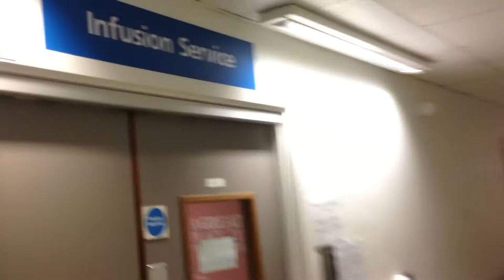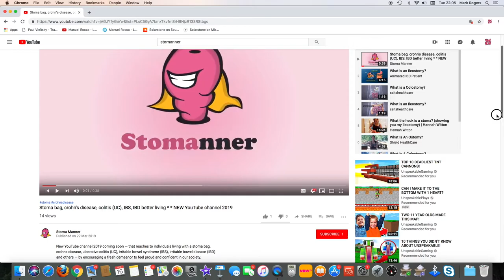Infliximab infusion (Remicade) for Crohns Disease at Addenbrookes NHS hospital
(REMICADE) INFLIXIMAB INFUSION for Crohn's Disease at NHS hospital, Addenbrookes in Cambridge, UK.

Watch how an Infliximab infusion is given as an introvenous (IV) injection to treat and decrease Crohn's Disease symptoms and remain in remission.
A Remicade infusion of Infliximab can only be recommended by NHS doctor, specialising in inflammatory bowel disease (IBD) for example, with a course of treatment for patients suffering from a specific illness* and after checking health condition.

The right amount of Remicade medication for injection is based on how much you weigh and the treatment is given from 1 hour upwards. A nurse will monitor the infusion to prevent or reduce side effects. This Infliximab infusion is normally repeated every 8 weeks, but these times can vary for each patient.

If you've been diagnosed with a chronic illness that effects the bowel — like inflammatory bowel disease/syndrome (IBD/IBS), crohn's disease, colitis or similar immune disorder — and want confidence from other people, Stomanner shares relevant videos from other YouTube channels.

■ Aiding people with decorum and helpful tips to gain dignity
■ Supporting style, attire and the way you look
■ Contribute to society and relevant channels
  (Crohn's Disease, Ulcerative Colitis (UC), IBS, IBD
  and similar inflammatory bowel, immune illnesses or invisible disability)

Crohn's Disease meaning and care | autoimmune disease symptoms | Infliximab (Remicade) medication for Crohn's Disease | hospital infusion

Kim Kardashan West, Sam Faiers, Dynamo, Anastacia, Mr Beast, Hannah Witton, Rebecca Zamolo and other celebrities (reality starts or famous people).
There are more than 80 different autoimmune diseases, like Inflammatory Bowel Diseases (Crohn's Disease, Ulcerative Colitis), Lupus etc. — which can have similar symptoms and invisible disabilities.

With popularity and money received from YouTube, we can donate to relevant charities — it's our way of giving back to the community.

COMMON QUESTIONS
What is Infliximab infusion used for?
How long does a Remicade infusion take?
What are side effects of Infliximab (Remicade)?

VIDEO CONTENT
Here I am arriving at Addenbrooke's hospital in Cambridge, for my eight-weekly (Remicade) Infliximab infusion for Crohn's disease. It's just a short walk to the infusion bays and the nurses have the medication ready. The Infliximab infusion introvenous (IV) injection drips for two hours.

Infliximab infusion for crohn's disease
Remicade infusion for Crohns Disease
Infliximab injection at nhs hospital
Remicade injection at nhs hospital

* * video ref:infliximab-remicade-infusion-for-crohns-disease * *